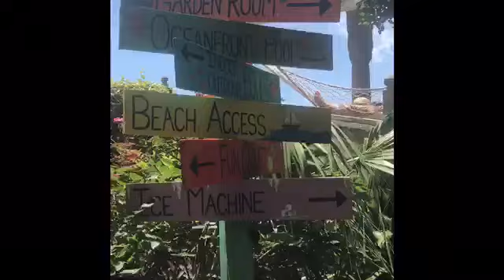The BWC Adventure Club took a vacation with friends to Ocean Isle Beach, North Carolina